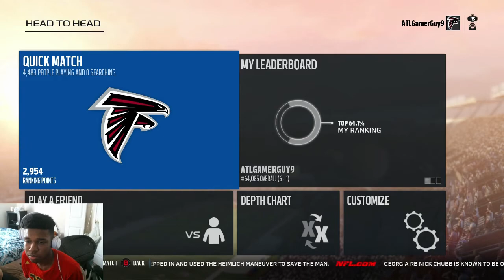HOW MANY FUMBLES THIS BUM GONNA GET? | BUFFALO BILLS GAMEPLAY | MADDEN 18 RANKED MATCH